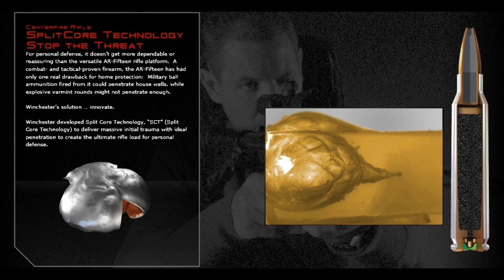Winchester PDX1 Defense Ammo from Randy Wakeman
Filmed at the 2012 SHOT Show in Las Vegas, this is a brief ballistic gel block demonstration of Winchester PDX1 "stop the threat" ammunition.